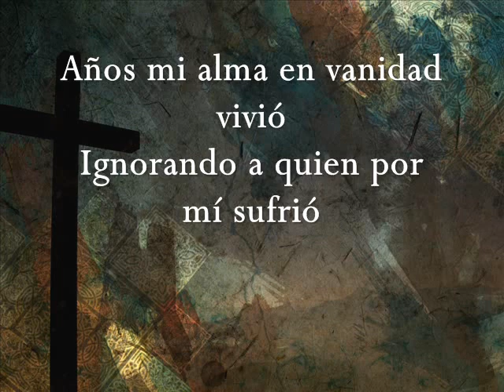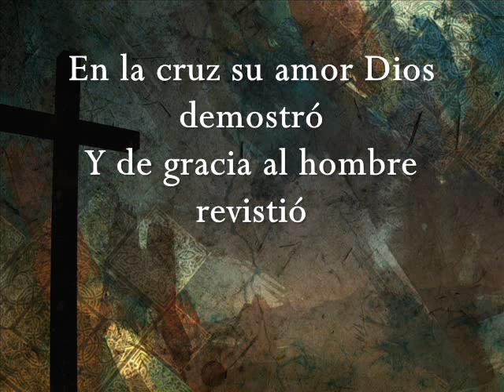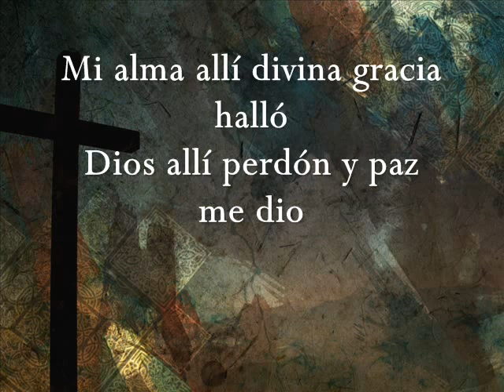Himno Años Mi Alma en Vanidad Vivió pista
Himnario Bautista #176
Letra, William R. Newell, 1895. Tr., George P. Simmonds. Música CALVARY, Daniel B. Towner
Cantos de Alabanza y Adoración #61 (C-1)
Editorial Mundo Hispano